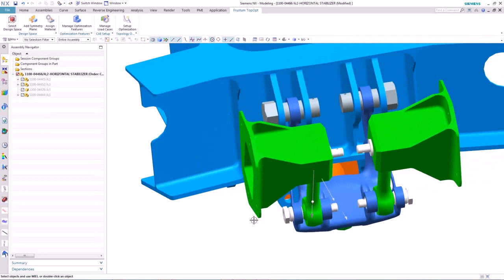NX CAM Manufacturing Solutions Topology Concept (16of20)